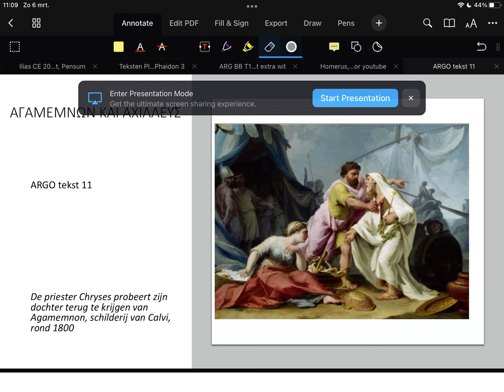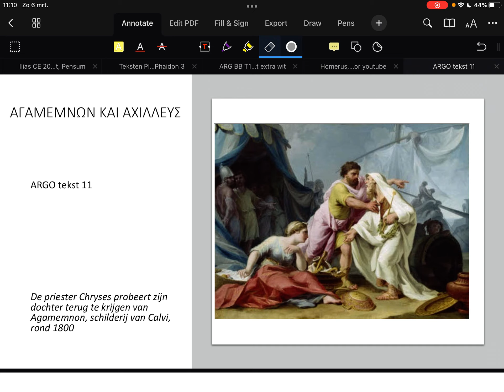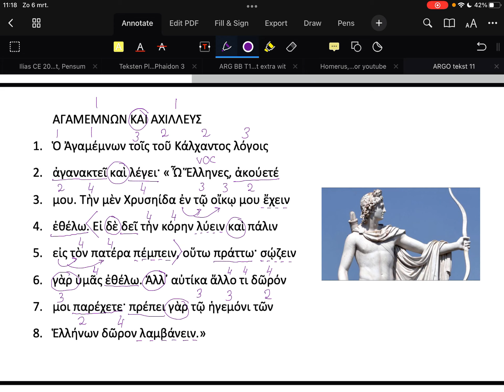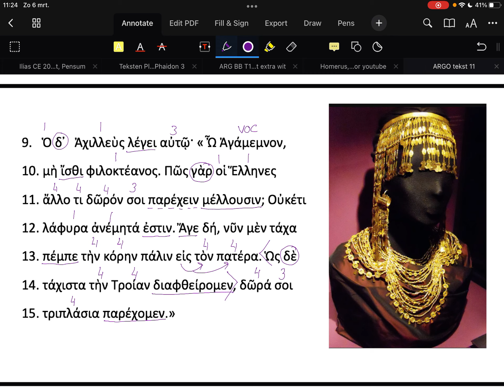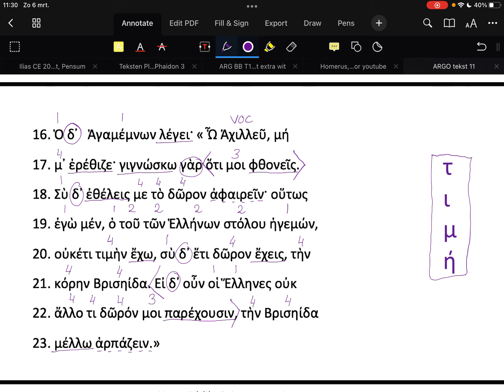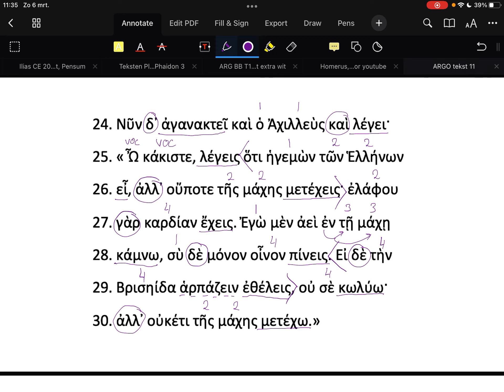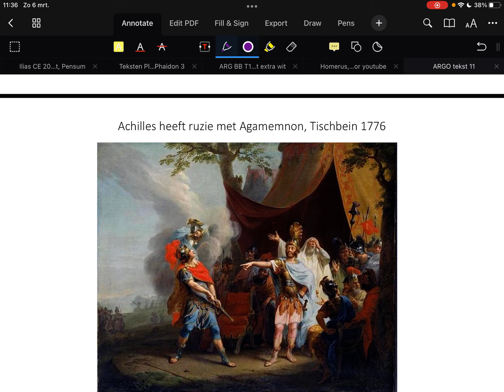ARGO 11 tekst en uitleg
Uitlegfilmpje over Griekse tekst, over inhoud en vertaling